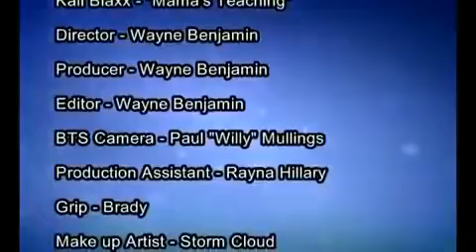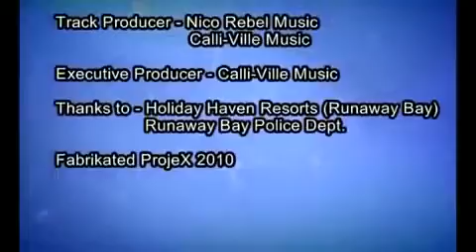Behind the Scenes Kali Blaxx Mama's Teaching (Music Video)